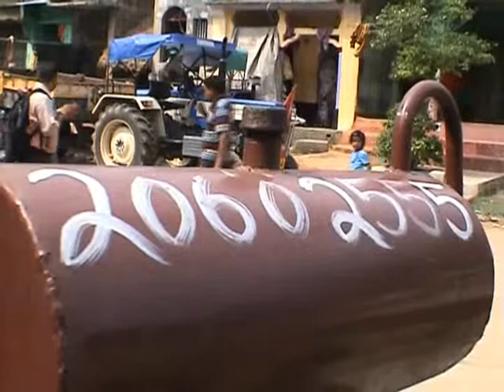rgb elecricity problem visual 3